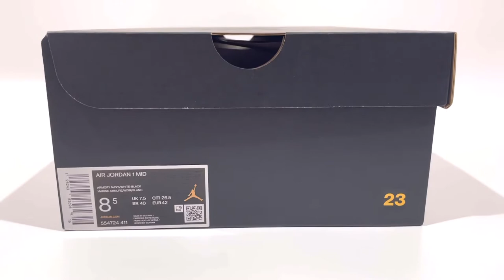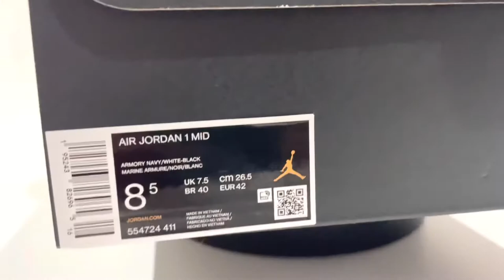Air Jordan 1 Mid Armory Navy